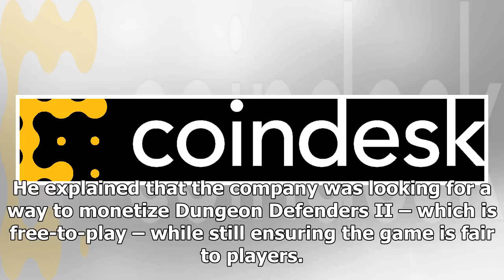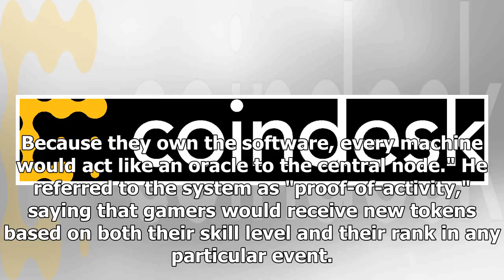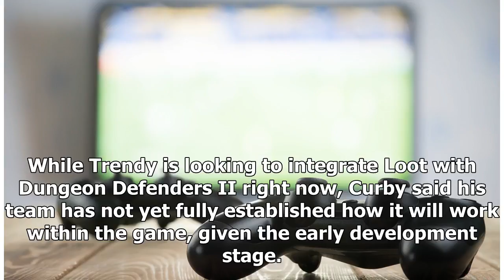'Dungeon Defenders' Game Maker to Integrate Blockchain In Sequel